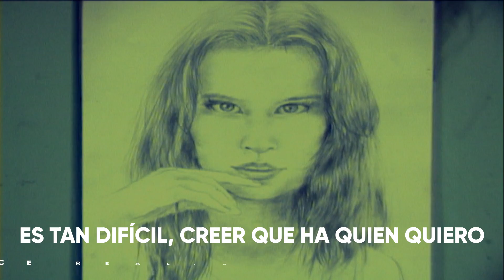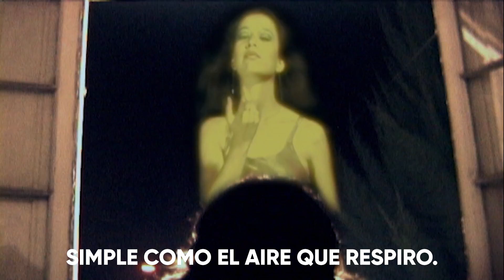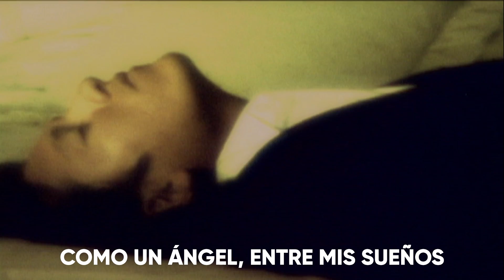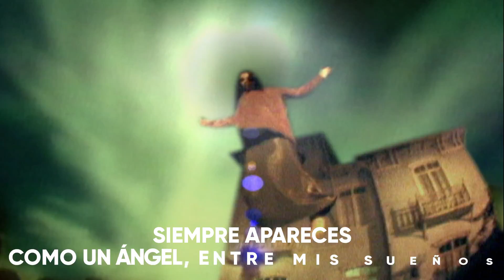TRÉMOLO - ENAMORADO DE UN ÁNGEL (KARAOKE)